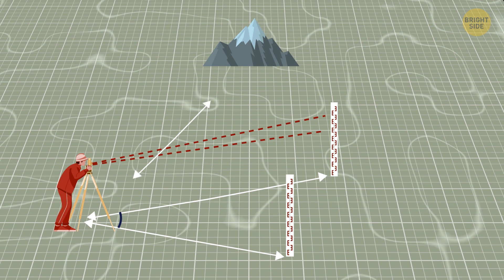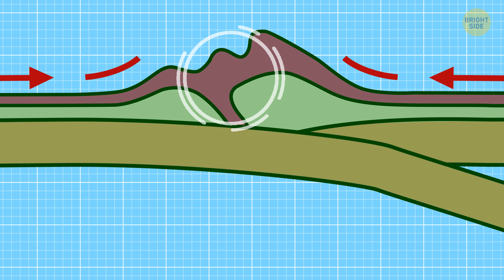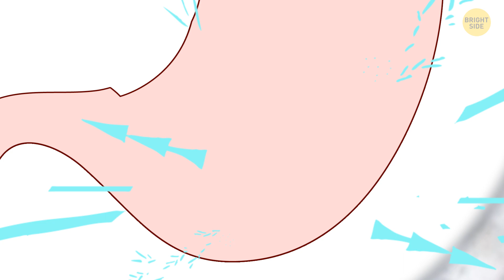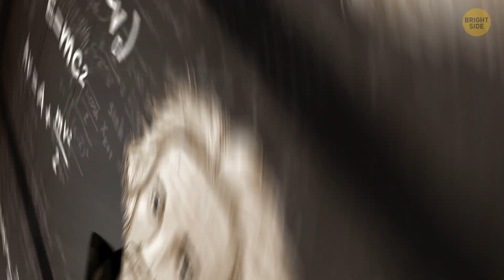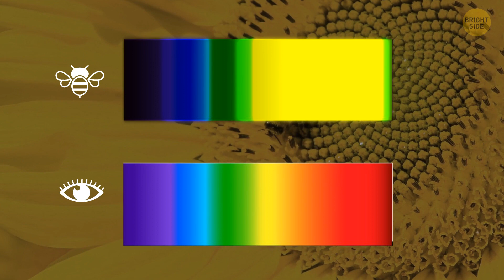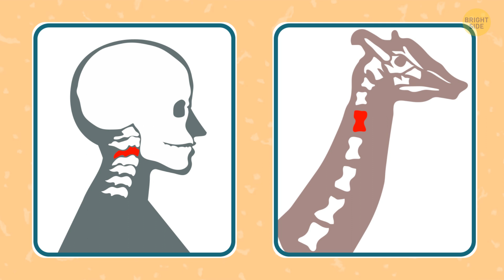Why Mount Everest Changes Its Height Constantly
Everest is the highest mountain in the world. And it keeps attracting many climbers, including the most experienced ones. However, it turns out that each year climber have to go up a little longer, as the height of Everest keeps changing! The reason is that the tectonic collision that created the Himalayas 50 million years ago is still happening now. Find out how it's possible.

0:00 Is Mount Everest the tallest mountain in the world?
1:50 Is the Great Wall of China visible from space?
2:12 Does swallowed gum stay in your stomach for 7 years?
2:28 Do we swallow spiders in our sleep?
2:47 Was Einstein bad at math?
3:05 Did humans live with dinosaurs?
3:21 Do we only use 10% of our brain?
3:57 Does shaving make your hair grow faster?
4:28 Do dogs see in black and white?
4:53 What attracts bees to you?
5:45 Are polar bears really white?
6:05 What makes chameleons change their color?
6:37 Why did pirates wear eye patches?
6:58 Are bats really blind?
7:37 Is Iceland all ice?